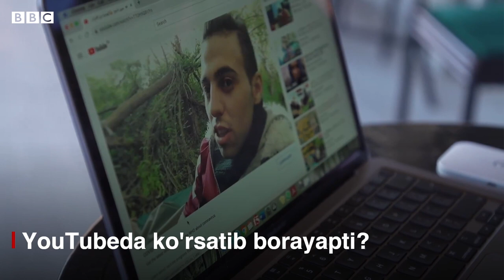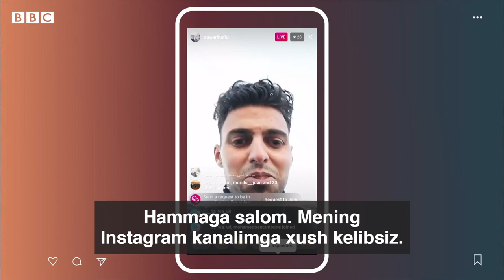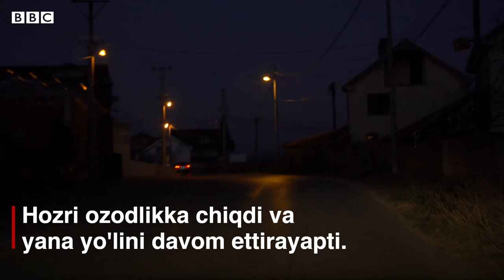YouTube га видео қўйиб Европага етиб олмоқчи бўлаётган мигрантлар - BBC News O'zbek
Дунёнинг кўплаб мамлакатларидаги мигрантлар Европага етиб олиб яхши ҳаёт бошлашни исташади.

Аммо охирги йилларда Европа Иттифоқи мамлакатларидан бошпана топиш тобора оғирлашиб қолди.

Шу кеча-кундузда ҳам кўплаб африкалик, хусусан, марокашлик мигрантлар Европага етиб олишга уринмоқдалар, айни вақтда ўзларининг сафарларини YouTubeдаги каналларида ёритиб боришга ҳаракат қилмоқдалар.

Хўш, яширинча Европага етиб олмоқчи бўлган одамга ҳар қадамини YouTubeдаги видеоларида эълон қилиб бориш нима учун керак?

ВВС мухбири айрим мигрантлар билан учрашди.